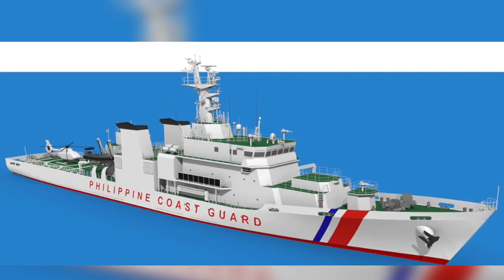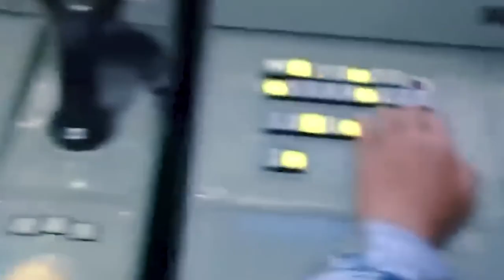(30, June, 2023) Chinese Coast Guard Face to Face With Philippines Coast Guard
Chinese Coast Guard Face to Face With Philippines Coast Guard in South China Sea

ABOUT VIDEO

Tensions rise in the South China Sea as the Philippines and China engage in a territorial dispute. The region's vast resources and shipping routes make it a crucial battleground. Recent confrontations between the Philippine Coast Guard and Chinese vessels highlight the escalating conflict. China asserts its dominance despite an international court ruling favoring the Philippines.

The Philippines defends its rights and increases naval presence, leading to dangerous encounters. Other countries, including Vietnam, Malaysia, Brunei, and Taiwan, also assert claims in the region. The ongoing dispute poses a potential threat to peace and requires global attention.

We’ll cover all the things in this video, so watch till the end.

The South China Sea has become a hotbed of tension between China and the Philippines due to a territorial dispute. This region is strategically important, containing vast reserves of oil and natural gas and serving as a crucial shipping route. Recent developments have heightened the conflict, with China asserting its claims over most of the area and the Philippines staunchly defending its rights. Despite being smaller, the Philippine Navy has shown courage and determination in protecting its interests, sending a strong message to China.

However, the battle is far from over, and the war for control over the South China Sea continues. The Philippine Coast Guard has reported intense encounters with the Chinese Navy and Coast Guard near disputed areas, accusing them of engaging in unsafe maneuvers. The Philippines has been increasing its naval presence to safeguard its sovereignty, but this has led to direct conflicts with China. China has ignored an international court ruling that favored the Philippines, expanding its military outposts and deploying fishing fleets and Coast Guard to maintain its claim.

This dispute extends beyond China and the Philippines, involving other countries like Vietnam, Malaysia, Brunei, and Taiwan. The ongoing tensions have the potential to escalate into a larger conflict. The legal justifications for each country's claims, the region's strategic importance, and the implications for all parties involved demand significant attention. The world watches closely as face-to-face encounters between Chinese and Philippine vessels unfold, and the international community grapples with the complex dynamics of this territorial dispute.

"Clash between chinese coast guard and philippine coast guard”
“Is this the start of a war between China and the Philippines?”
“Territorial clashes between China and the Philippines”
“Intense moment between china and philippines”